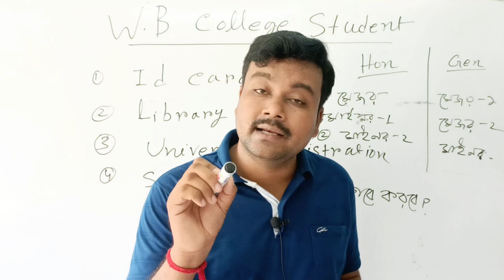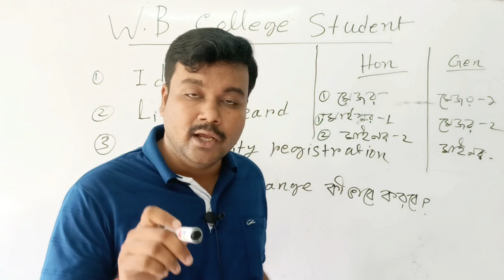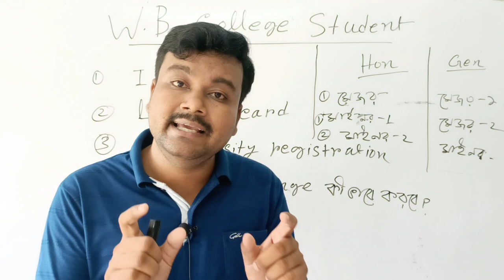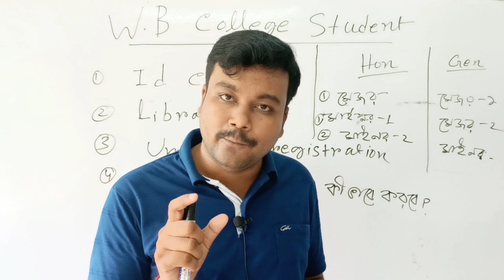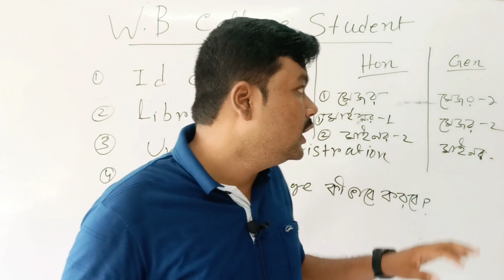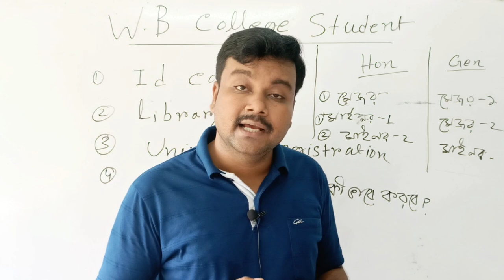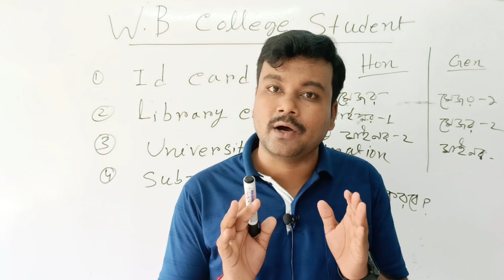WB college subject change process | university registration process 2023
WB college subject change process
college subject change
university registration process 2023
college subject change 2023
college admission subject change
college transfer process 2023
wb college admission cancel process 2023
how to subject change in college
wb college admission process 2023
how to subject change after admission
cbcs subject choice
subject change application for college
college admission cancel 2023
wb college admission
college admission